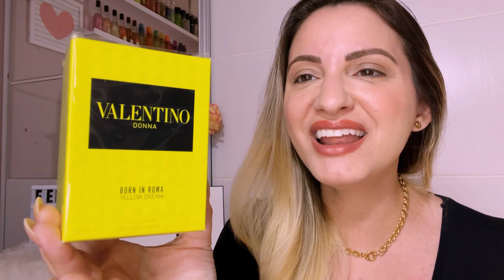PERFUME VALENTINO DONNA YELLOW DREAM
ATT* Os Perfumes Que Eu Compro e Indico Aqui No Nosso Canal Vocês Podem Adquirir Sem Erro. O Que Eu Não Tenho e Não Falei, Eu Infelizmente Não Posso Dar Certeza Ok! Aqui Eu Deixo Muito Bem Esclarecido e Só Dou Certeza Do Que Tenho Em Mãos Para Mostrar a Realidade Nos Vídeos. Muito Obrigada a Todos Pelo Carinho e Confiança🙏❤️

PERFUME MENCIONADO NO VÍDEO 🤩

Fernanda Grillo
CAIXA POSTAL
19230
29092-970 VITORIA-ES